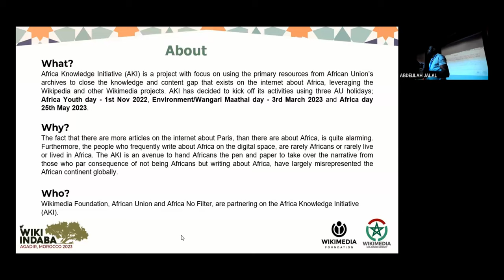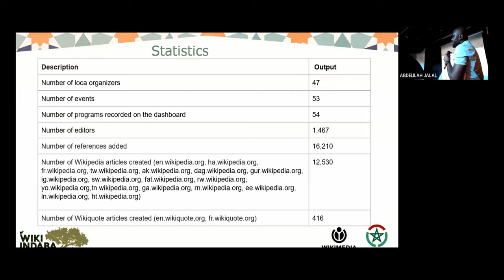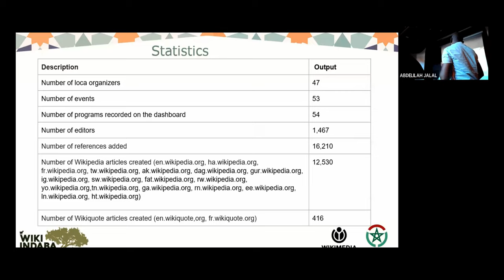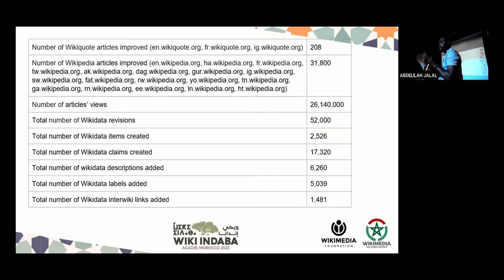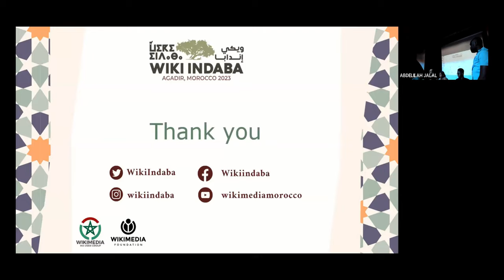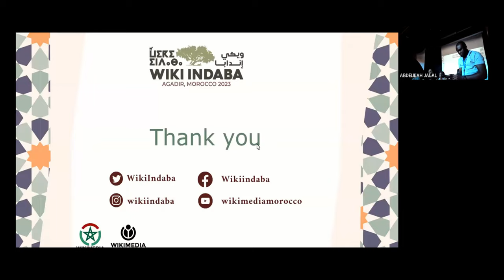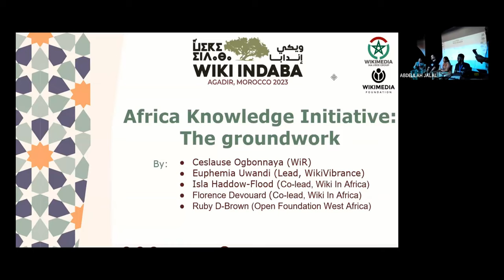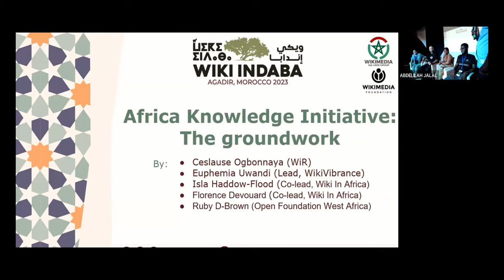Wiki Indaba 2023 - Initiative africaine pour la connaissance [FR]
Version française de la présentation et table ronde modérées par Ceslause Okechukwu Ogbonnaya, sur l'initiative africaine pour la connaissance, lors de la conférence Wiki Indaba 2023 organisée dans la ville d'Agadir au Maroc.

Sujet: Initiative africaine pour la connaissance - Le travail de base

Conférenciers:
- Euphemia Uwandu
- Francesc Fort
- Isla Haddow-Flood
- Eugene Masiku

French interpretation of the discussion and panel moderated by Ceslause Okechukwu Ogbonnaya about the Africa Knowledge Initiative, during the Wiki Indaba conference, organized between 3-5 November 2023 in Agadir, Morocco.

Subject: Africa Knowledge Initiative - The Ground Initiative

Live Interpretation by: Jana de Mattos